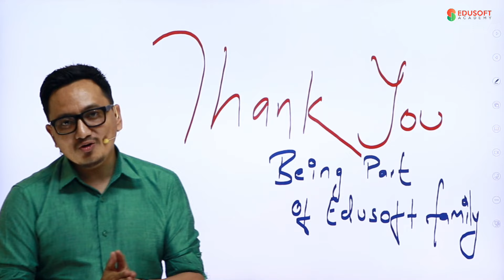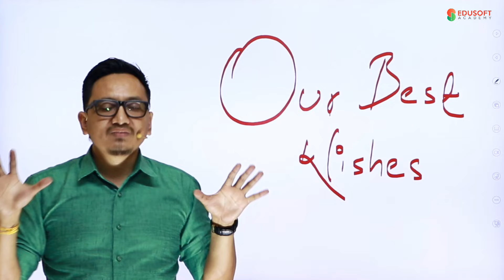Our Best wishes For Grade XII & Thanks for Being Part of Edusoft Family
About Edusoft Academy:
Edusoft Academy conducts best online classes for:
1. Nepal Police Live online class and Video Course
2. Lok Sewa Live online class and Video Course
3. TSC Live online class and Video Course
4. CMAT Preparation Live online class and Video Course
5. Bachelors and Masters Live online class and Video Course

NTC:  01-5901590,  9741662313,  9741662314,  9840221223
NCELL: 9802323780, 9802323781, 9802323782